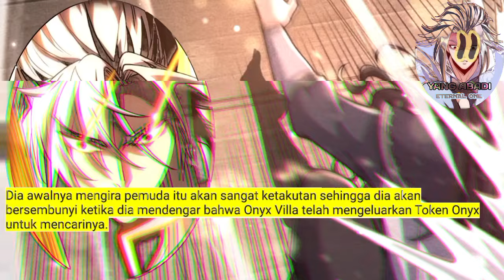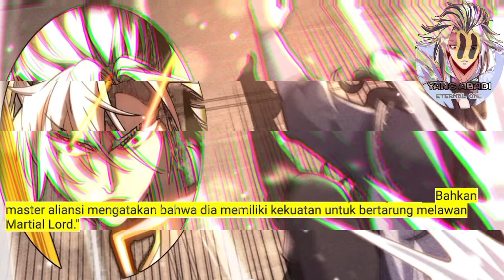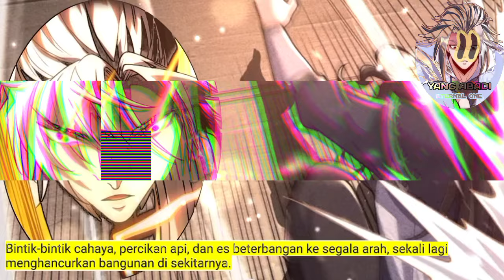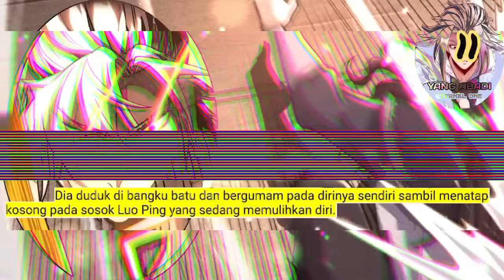Yang ABadi season 11